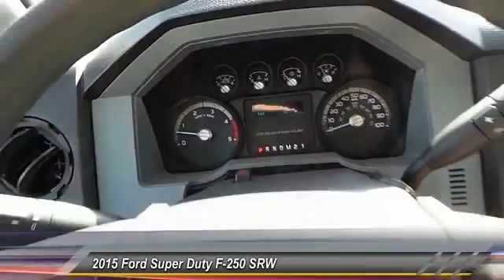2015 Ford Super Duty F-250 SRW Midland TX 36914